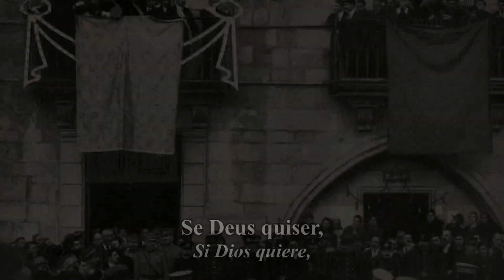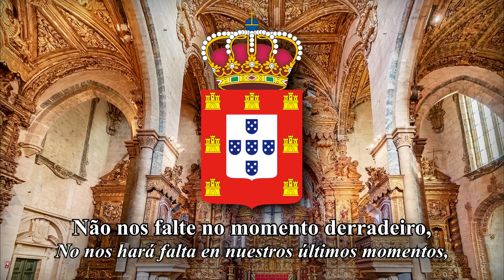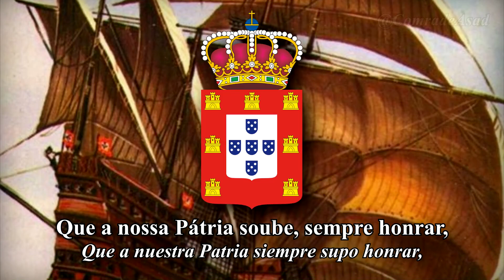"Deus, Pátria, Rei!" - (¡Dios, Patria, Rey!) | Canción Monárquica Portuguesa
A Petición De: @hailbrazillianempirejerusalem

Una canción que tiene sus orígenes en la llamada “monarquía del norte”, o también llamada “el reino de traulitania”, el cual fue creado por monárquicos portugueses que no estaban conformes con la revolución republicana en su país.

El Imperio Portugués se erige como uno de los más prominentes durante la era de la exploración y la colonización europea, trazando su historia desde el siglo XV hasta su eventual desaparición en el siglo XX. Su ascenso comenzó con la conquista de Ceuta en 1415, marcando el inicio de una serie de empresas coloniales. Figuras destacadas como el Príncipe Enrique el Navegante desempeñaron roles cruciales al fomentar la exploración y el establecimiento de bases navales y comerciales a lo largo de la costa africana. Este impulso exploratorio condujo a hitos significativos, como la llegada de Vasco de Gama a la India en 1498 y el descubrimiento de Brasil por Pedro Álvares Cabral en 1500.

El siglo XVI se conoce como la Era de los Descubrimientos, durante la cual Portugal consolidó su imperio comercial en el océano Índico, estableciendo bases en lugares como Goa, Malaca y Macao. Además, se fundaron colonias en África, Asia y América, y se inició el comercio de esclavos, consolidando la influencia y la riqueza portuguesa. Sin embargo, el siglo XVII vio el surgimiento de desafíos, con la competencia de otras potencias europeas como Holanda y España, así como la pérdida de independencia de Portugal bajo dominio español desde 1580 hasta 1640.

A pesar de la competencia y la crisis, Portugal mantuvo su presencia colonial, especialmente en Brasil, que se convirtió en el principal productor de azúcar del mundo. A finales del siglo XVIII y durante el siglo XIX, el imperio portugués enfrentó un declive gradual, aunque se expandió hacia el continente africano con la adquisición de territorios como Mozambique, Angola y Guinea-Bissau. Sin embargo, el siglo XX marcó el inicio de la descolonización, con movimientos independentistas en las colonias portuguesas. La Revolución de los Claveles en Portugal en 1974 precipitó la descolonización, con todas las colonias portuguesas en África obteniendo la independencia en 1975, poniendo fin formalmente al Imperio Portugués.

Este canal no está a favor de una ideología, o grupo político en concreto, su único fin es el de entretener, y, (en ciertos casos), informar al espectador sobre conflictos, batallas, o acontecimientos que han forjado la historia de nuestro mundo, mediante la música.

Si tienes alguna sugerencia para un próximo video no dudes en ponerlo en los comentarios.